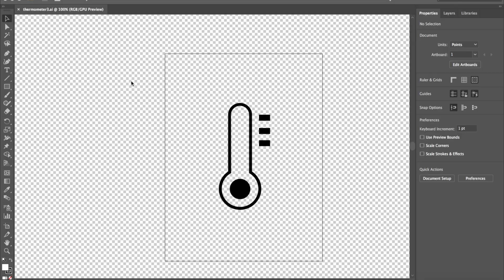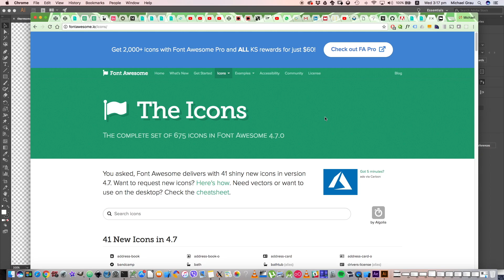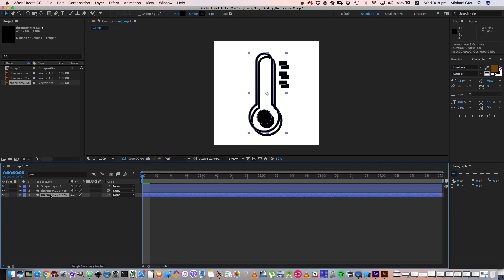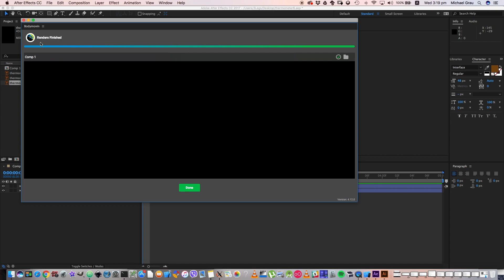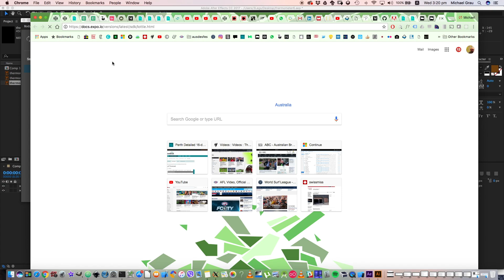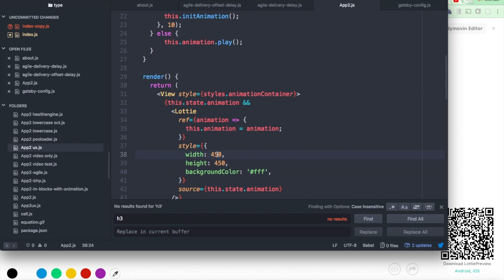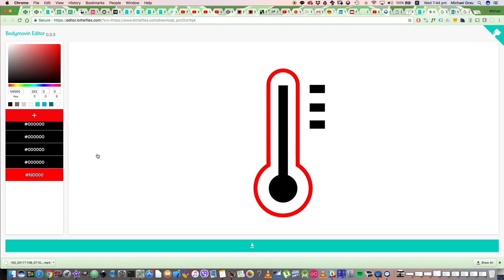Learn Lottie: React Native Animations for iOS and Android - All Steps, End-to-end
Full, easy tutorial showing the end-to-end steps to get animations from adobe after effects into react native iOS and Android applications. Includes expo and local emulation so you end up seeing your animation directly on your smartphone.

A good demonstration including Airbnb's lottie for testing animations, uploading animations and changing the colours on all animations uploaded by the community at lottiefiles.com